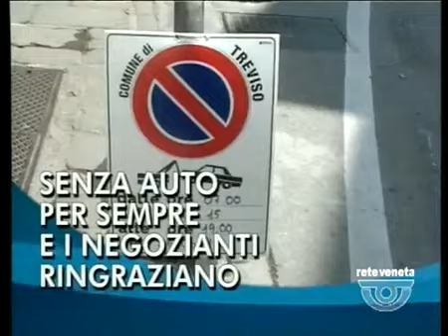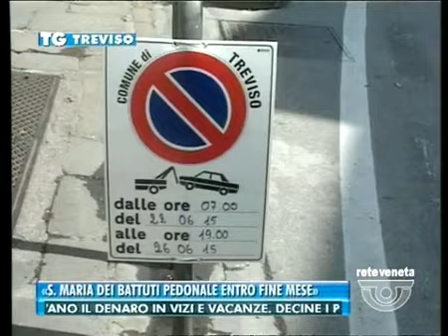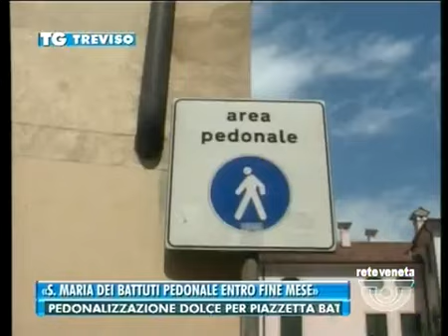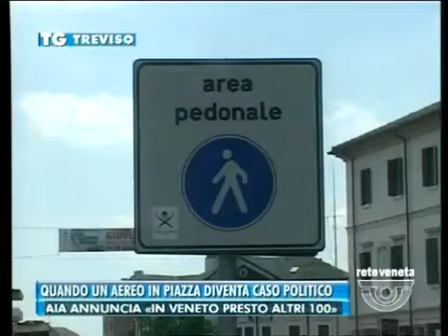TG TREVISO - Edizione completa di mercoledì 17 giugno 2015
TG TREVISO - Edizione completa mercoledì 17 giugno 2015